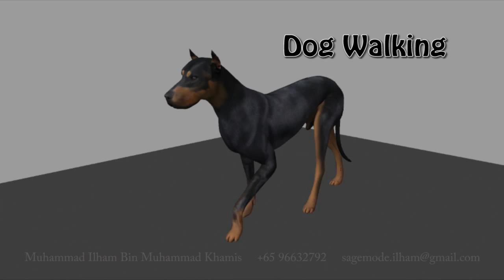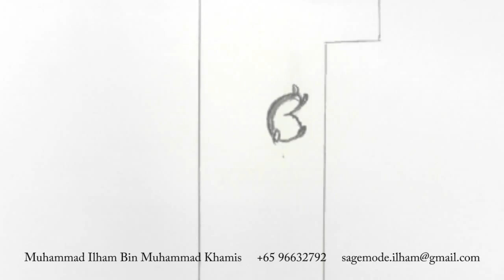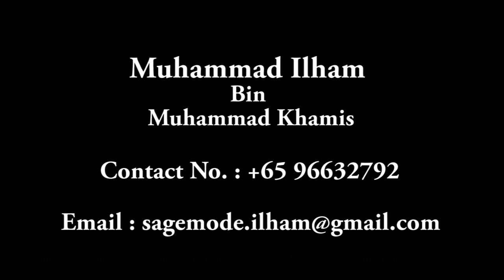Infinite 2015 A3DA Muhammad Ilham Bin Muhammad Khamis